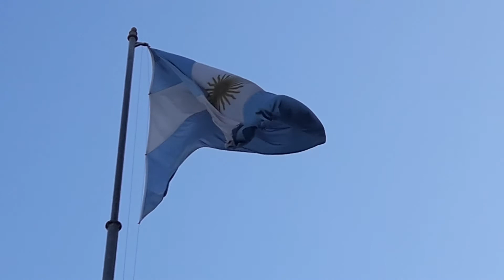Bandera Argentina Flameando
Imágenes captadas el 10 de agosto del 2020 en la Plaza Congreso, en la Ciudad Autónoma de Buenos Aires, Argentina.